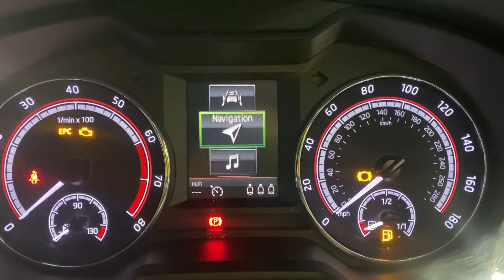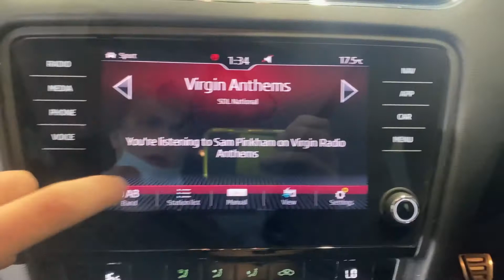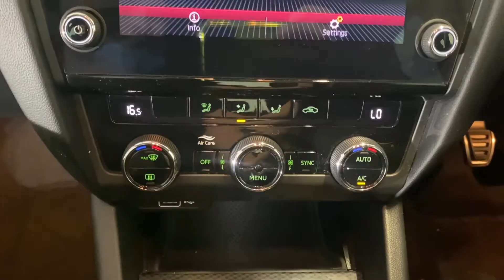2018 - SKODA OCTAVIA VRS HATCHBACK - GREY